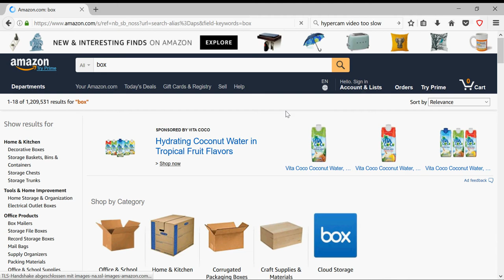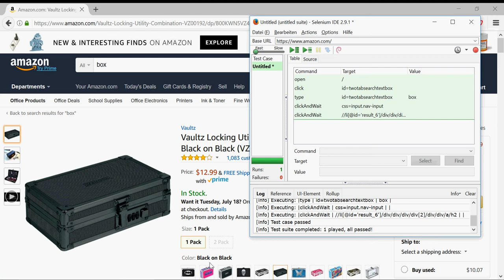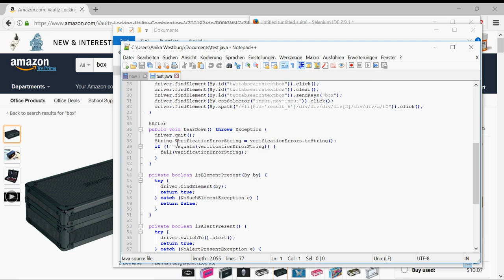Automated UI Tests with Selenium - 2/4 (IDE)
I show how to use the Firefox Addon Selenium IDE.